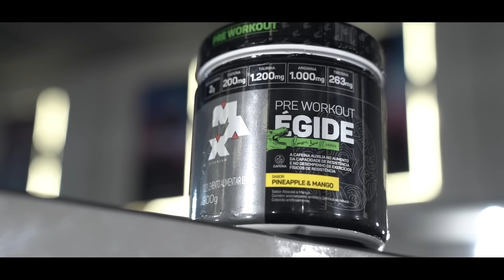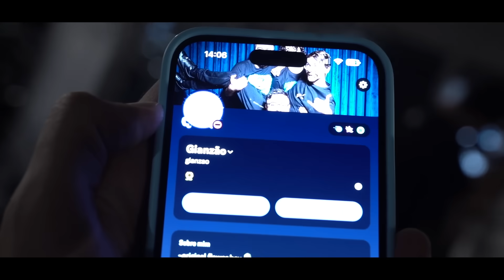MARCELO HORSE ESTÁ CADA DIA MAIS SECO - 7 SEMANAS PARA O ARNOLD OHIO !!!